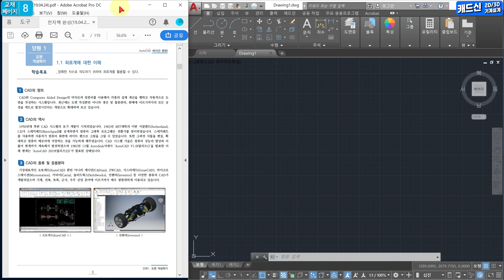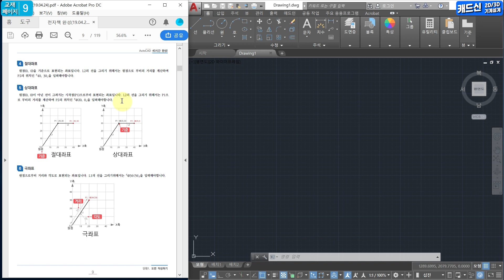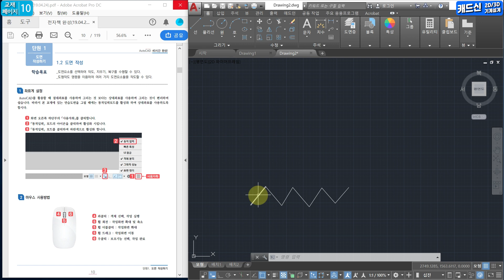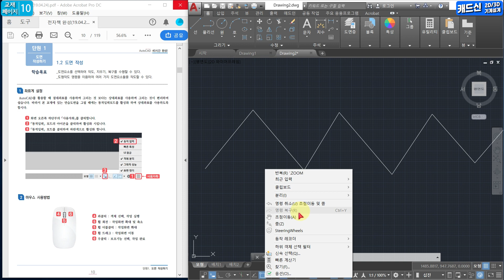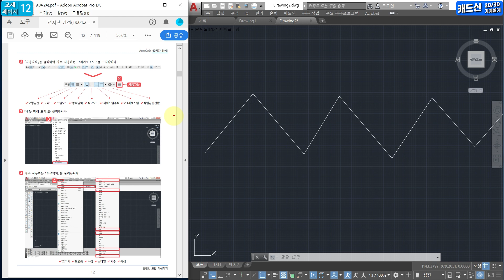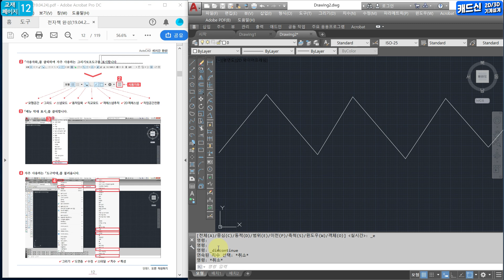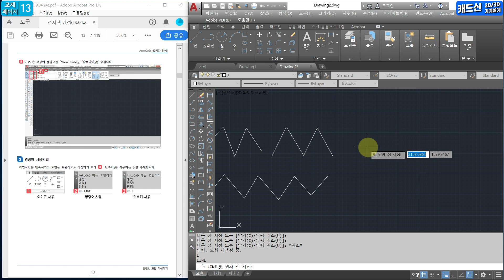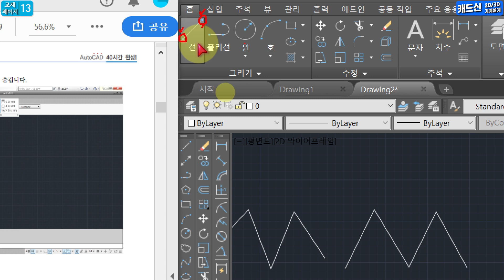오토캐드 40시간 완성! | 캐드전문가로 성장하기 | 에어클래스